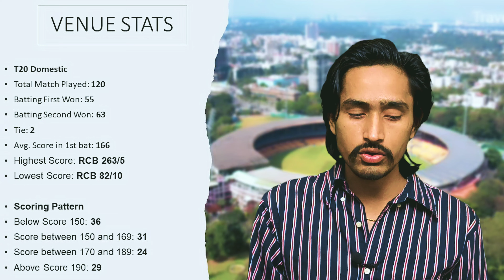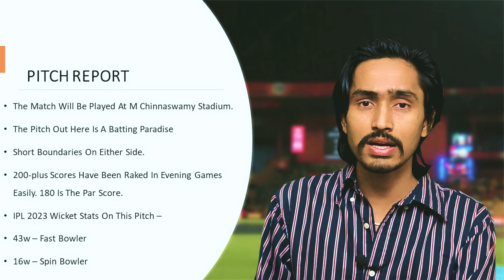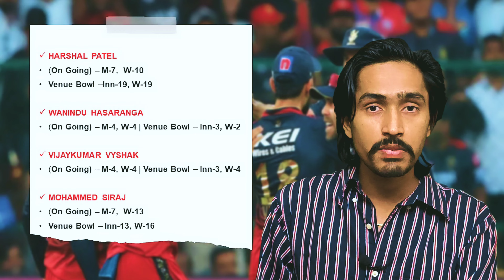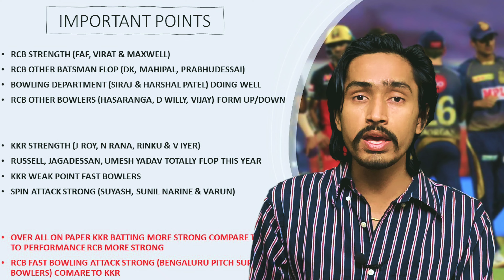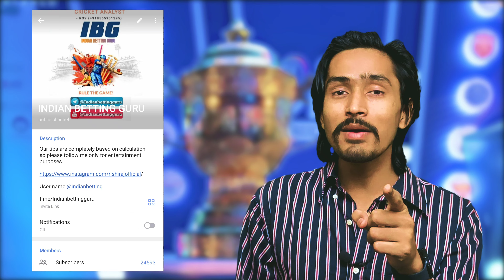RCB VS KOLKATA | MATCH WINNER PREDICTIONS TODAY'S MATCH | BAN vs KOL H2H STATS